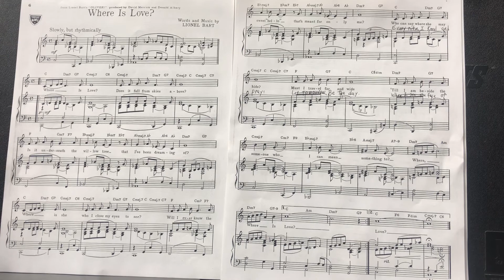Where Is Love for Farmin Stidwell 3rd Grade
For March 24 performance